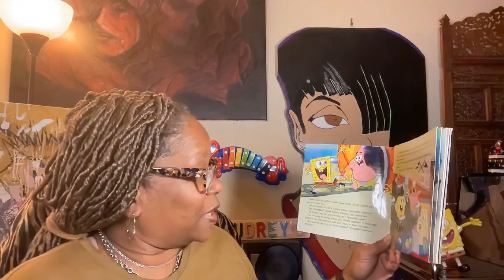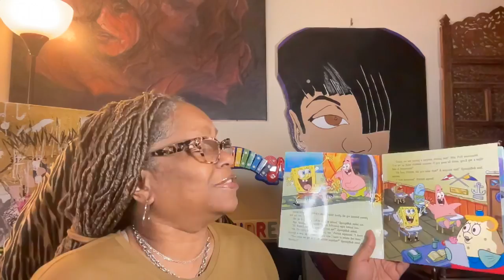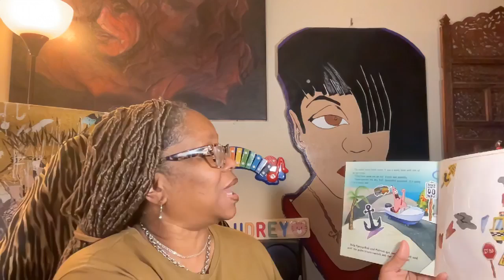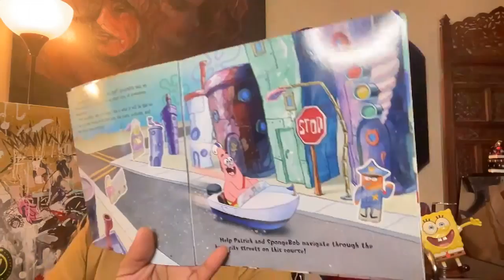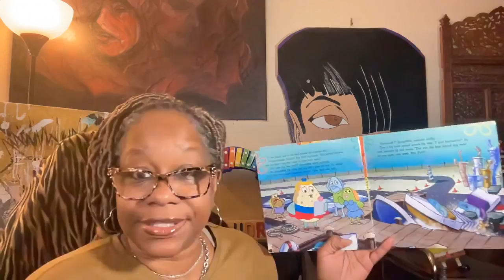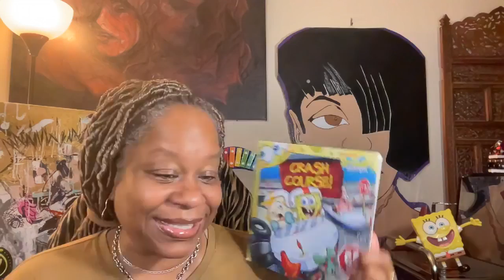Book Title: SpongeBob SquarePants Crash Course!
Audrey Reads
Based on The TV Series SpongeBob SquarePans, Ceated by Stephen Hillenburg As Seen On Nickelodeon.